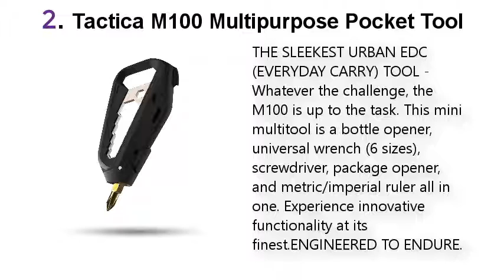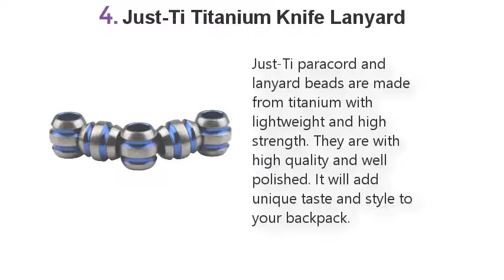Top 5 Best EDC Multi Tools 2021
Best EDC Multi Tools  List:

1. SOG Opord Tactical Day Pack

2. Tactica M100 Multipurpose Pocket Tool

3. 2BEsafe 6-in-1 Car Safety Tool

4. Just-Ti Titanium Knife Lanyard

5. Rechargeable Flashlight